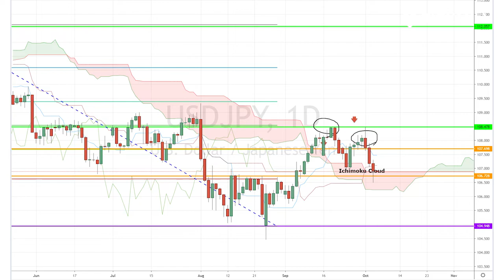October 4th, 2019 - USDJPY Breakdown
Today the market awaits the NFP results following the ISM Non-Manufacturing Index, which signaled a weak economic outllook. Our Investing Diva will be looking into the USDJPY market movement!